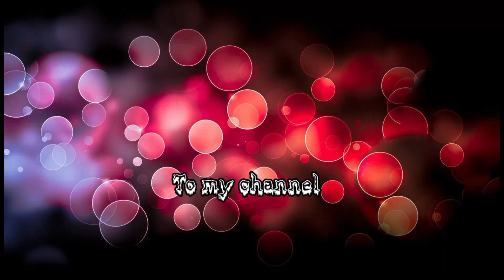find tha odd out#oddoneout